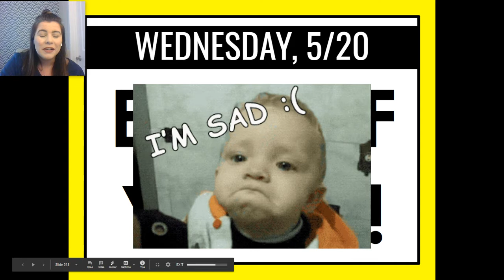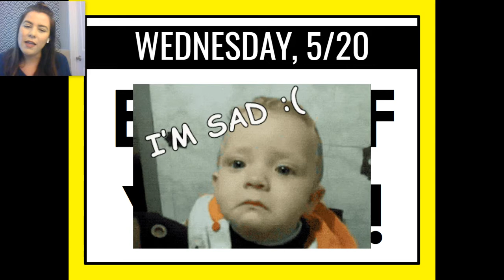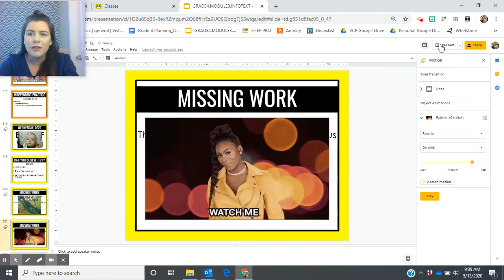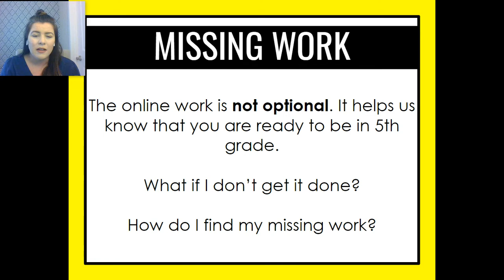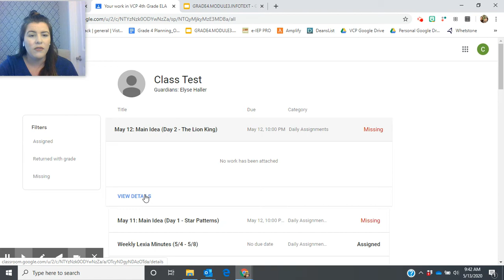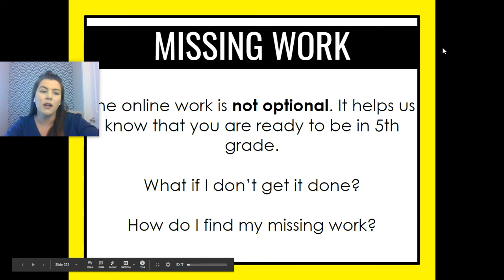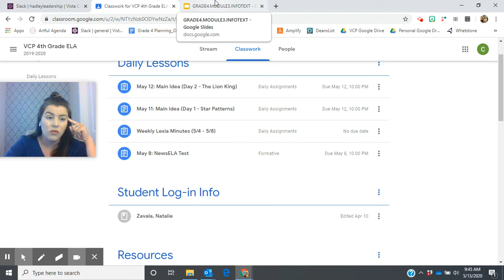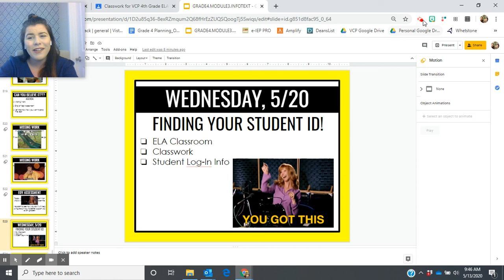Grade 4 | ELA | Mrs. Lardner (May 20, 2020)